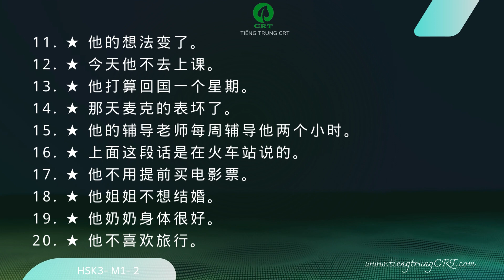CRT - LUYEN NGHE HSK3 M1 2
Tiếng Trung & Du Học CRT
CS1: 412/3 Trương Công Định, P8, tp Vũng Tàu
CS2: 357 Nguyễn An Ninh, tp Vũng Tàu